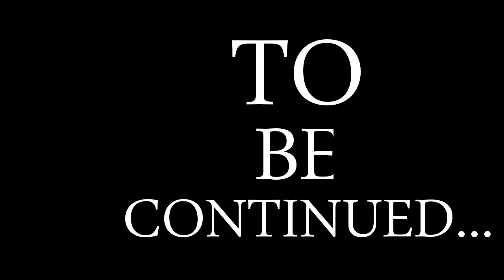Dead Nation #14 - Cutter's gotta do, what Cutter's gotta do